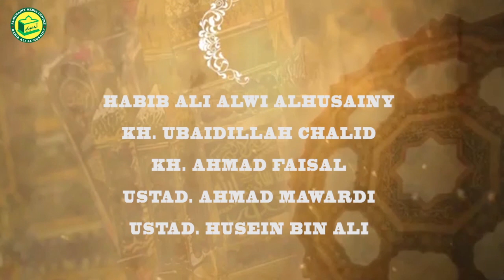KH Ubaidillah Chalid : 3 Golongan yang dicegah dari Rahmat Allah di Bulan Ramadhan.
Saksikan setiap harinya "Marhaban Ya Ramdhan" pukul 16:30 pengajian Bulan Ramadhan bersama Ma'had Al-Husainy dan Majlis Nurul Iman dengan narasumber :

1. Habib Ali Alwi Al-Husainy
2. KH. Ubaidillah Chalid
3. KH. Ahmad Faisal
4. Ustad Ahmad mawardi
5. Ustad Husein bin Ali